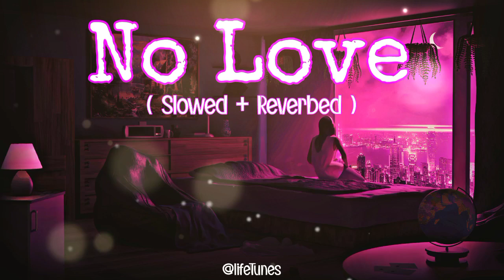No Love - Shubh ( Slowed And Reverb ) | Lofi Flip🥀 | proxylofi!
Keywords !
no love slowed reverb
no love slowed
no love slowed reverb status
no love slowed reverb lyrics
no love slowed reverb bass boosted
no love slowed reverb ringtone
no love slowed reverb shubh
no love slowed reverb healy lofi
no love slowed reverb whatsapp status
no love slowed reverb 8d
no love lofi
no love lofi song
no love lofi ringtone
no love lofi status
no love lofi remix
no love lofi lyrics
no love lofi slowed reverb
no love lofi song status
no love lofi mix
no love lofi bass boosted
no love
no love lofi
no love ringtone
no love status
no love lyrics
no love remix
no love bass boosted
Proxylofi
proxylofi